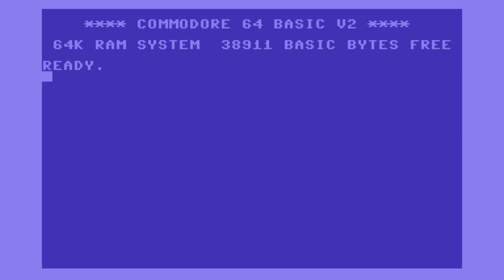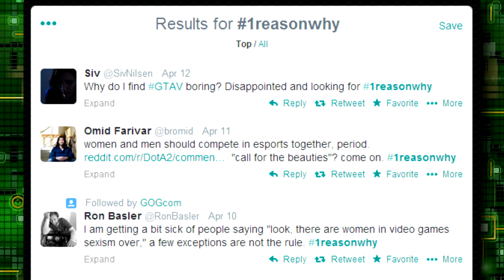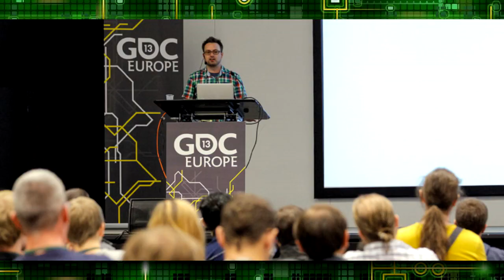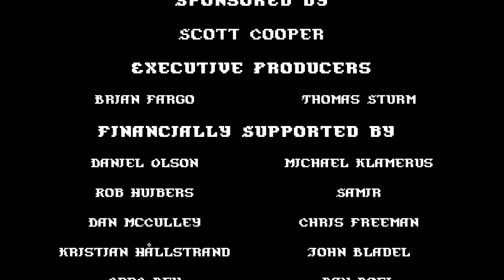Matt Chat 236: Brenda Romero on Sexism in the Gaming Industry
In this episode, Brenda Romero, the Gloria Steinem of the games industry,  zeroes in on the key problems facing women gamers and developers: sexism, sexism, and more sexism. Booth babes, chain mail bikinis, and lack of healthy avatar options are all just symptoms of a much broader problem.

Warning: I've done my best to censor out the adult language in this episode, but my apologies if any managed to slip through.

The T-shirt I'm wearing in this episode is my own creation. Want one?